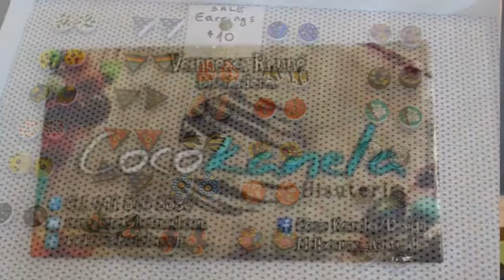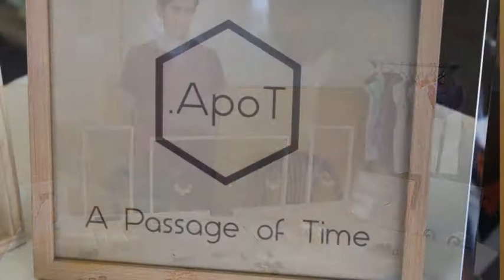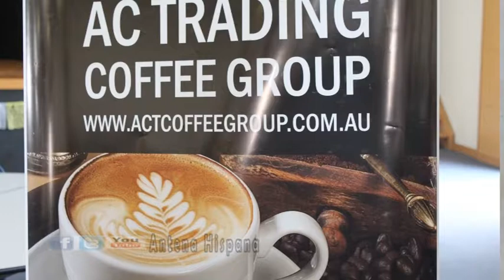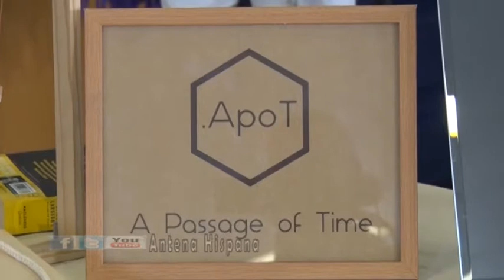Seg 1 of 3 Entre Todos_ S 89 ep 1460_Daniel_Hogar_Cristo_ 2017 Antena Hispana Program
Antena Hispana Program Seg 1 of 3  Entre Todos_ S 89 ep 1460_Daniel_Hogar_Cristo_ 2017